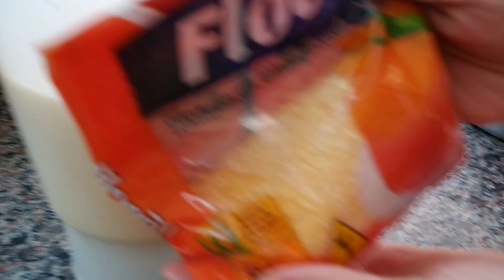BOLO 5 COPOS FLOCÃO DE MILHO DE LIQUIDIFICADOR FÁCIL e RÁPIDO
BOLO 5 COPOS DE FLOCÃO de MILHO FÁCIL e RÁPIDO

INGREDIENTES
3 ovos
1 copo de leite
1 copo de Flocão de milho
meio copo de farinha de trigo
meio copo de açúcar
meio copo de óleo
1 pitada de sal
1 tampinha de fermento químico
50g de coco ralado
MEDIDAS DO COPO 300ml

Hoje vamos fazer um delicioso bolo de Flocão de milho um bolo fácil feito no liquidificador.
Esse bolo de Flocão é ideal para aquele cafezinho da tarde, se vc gosta de receita prática e deliciosa, esse bolo de Flocão é perfeito.
Aqui vc encontra várias receitas fáceis, bolo de Flocão, bolo de fubá, biscoito de polvilho, comida mineira e muito mais confira AQUI 👇

BOLO 5 COPOS de FLOCÃO de MILHO
EDIANE COMIDA MINEIRA